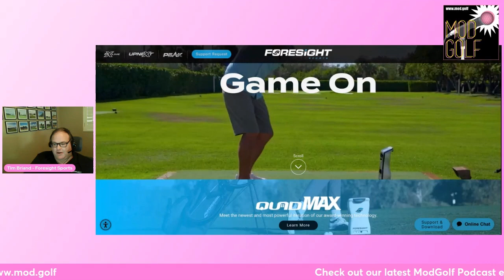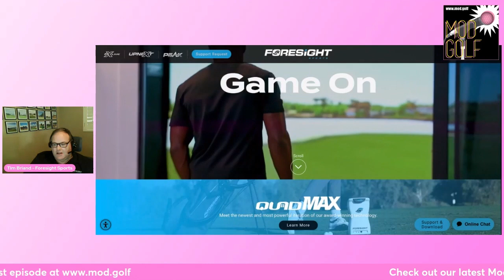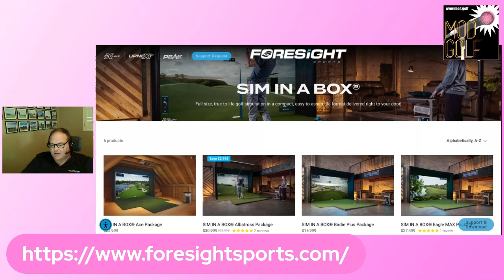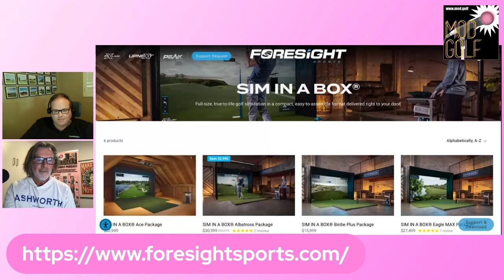How Do Launch Monitors Work? Tim Briand with Foresight Sports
TECH-DRIVEN PRODUCTS THAT BOTH TRAIN AND ENTERTAIN - Tim Briand with Foresight Sports

Host Colin Weston sits down with Tim Brand at Foresight Sports to learn about how golf launch monitor technology has evolved and has impacted the massive growth in the golf simulator industry. Tim also shares how these sophisticated hardware devices work on our latest episode of The ModGolf Podcast

So how do golf launch monitors work and what is the technology behind them? Tim Briand with Foresight Sports joins host Colin Weston for an engaging and in-depth conversation about the massive growth in the launch monitor sector for both the professional player on the range and the recreational player having fun in a golf simulator.

"The average North American male golfer, over 80% - four out of five of them - gamble when they play regularly. So when we look at a virtual format like simulator golf, one of the big elements that creates stickiness is golf is community. And a lot of that community is based upon the idea of I can compete against you even though we have different skill"... Tim Briand, Foresight Sports

"There's far more commercial opportunity for a business that's able to optimize in the entertainment and in the gamification channel than if you're just focused on instruction and club fitting. In the gamification world while the exact precision of spin axis and spin magnitude might not be important to a 25 handicap because they don't understand it. What they do understand is if I'm in a simulator playing against my friends and this system is not capable of giving me an authentic outcome, I might not want to use that system to compete. Would you gamble on a broken slot machine? Probably not. Especially if you're doing big stakes contests like a million dollar closest to the flag contest in a simulator."

As the creator and host of The ModGolf Podcast and YouTube channel I've been telling golf entrepreneurship and innovation stories since May 2017 and I love the community of ModGolfers that we are building.

As my Patron you will get access to exclusive live monthly interactive shows where you can participate, ask-me-anything video events, bonus content, golf product discounts and entry in members-only ModGolf Giveaway contests.

I'm offering two monthly membership tiers at $5 and $15 USD, but you can also join for free. Your subscription will ensure that The ModGolf Podcast continues to grow so that I can focus on creating unique and impactful stories that support and celebrate the future of golf.

I look forward to seeing you during an upcoming live show!... Colin